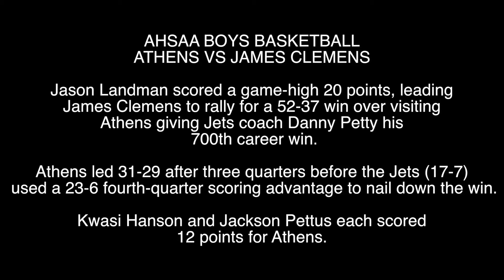AHSAA BOYS BASKETBALL: JAMES CLEMENS 52, ATHENS 37 Jan.13, 2015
MADISON, ALABAMA -- Jason Landman scored a game-high 20 points, leading James Clemens to a 52-37 win over visiting Athens giving Jets coach Danny Petty his 700th career win.(Robert Ballard/rocketcitysports.com)